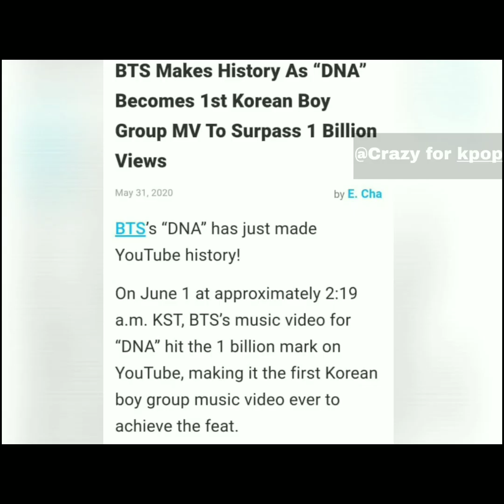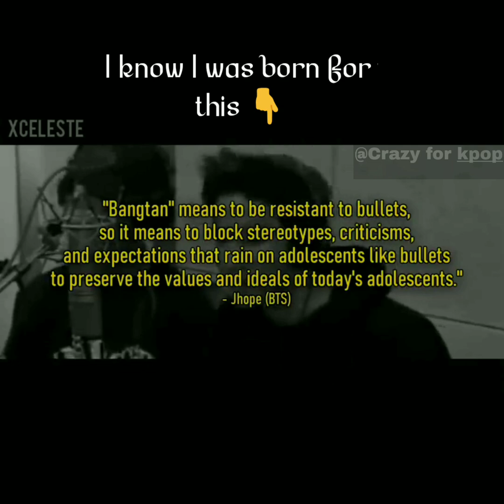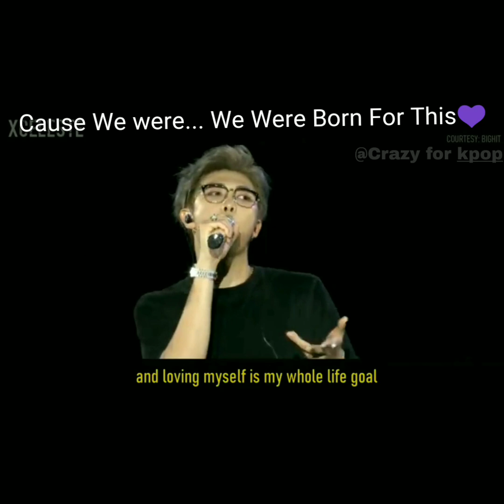BTS 8th anniversary || Born For This || Legendary video ft.invisible mind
Hi Army'💜 Hope

              You'll enjoy this video

And feel the all moments inside you

And join the celebration of DNA#